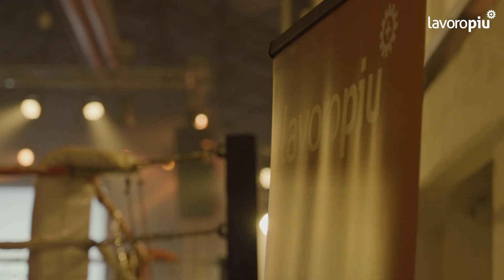Lavoropiù Bologna Boxing Night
Lavoropiù ha riportato la Grande Boxe a Bologna grazie a Bologna Boxing Night, l'evento pugilistico organizzato in collaborazione con DumBO e Bologna Boxing Club e sostenuto da Fonoprint Records e LGS Sport Lab.

Alla conduzione della serata Chicco Giuliani, presentatore radiofonico nazionale.